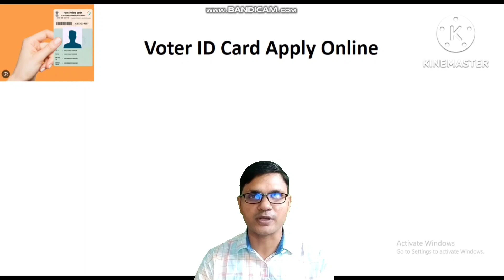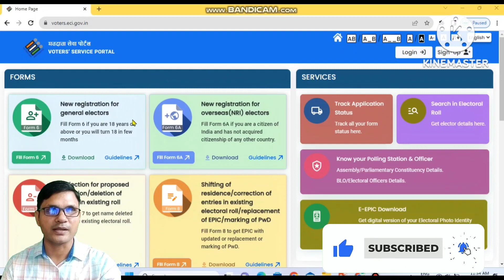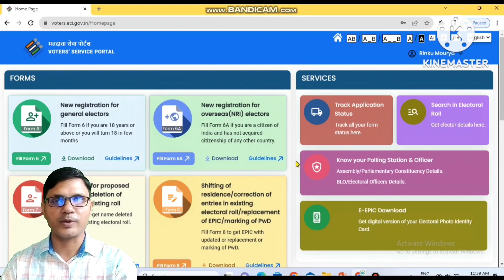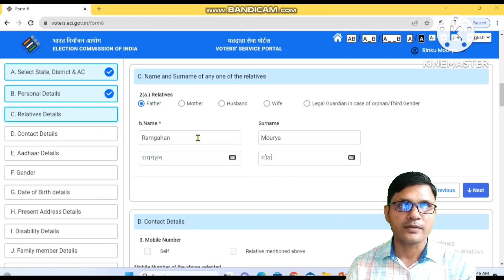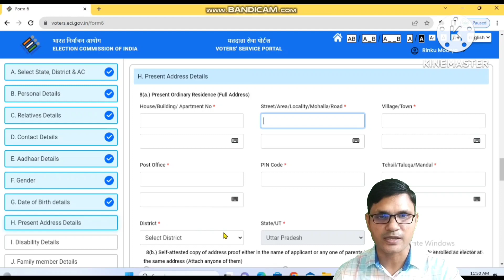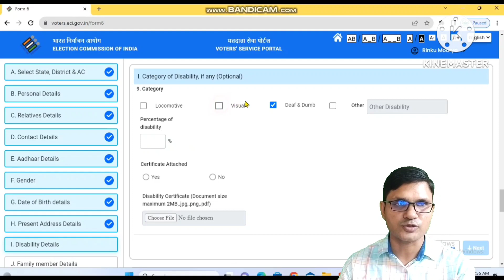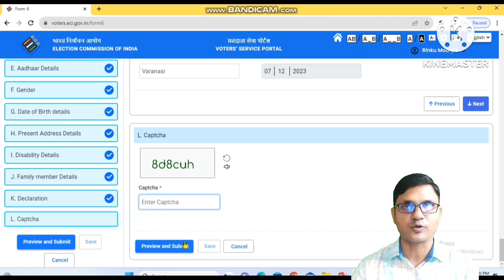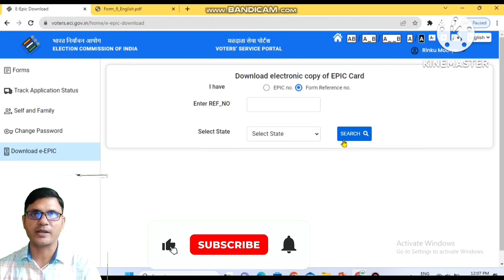New Voter ID Card Apply Online 2023 | How to Apply for Voter ID Card online | Voter New Portal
👉 Support New channel ‎@Investingwith_MauryaJi

This Video is about New Voter ID Card Apply Online 2023. If your age is 18 years then you are eligible to make your Voter ID Card so in this video i have told you the complete process how you have to Apply for new voter
id card Online.

so we'll walk you through the
step-by-step process of applying for a new Voter ID card online 2023. It's a straight forward process that allows you to become an active participant in your country's democratic process.
Applying for a new Voter ID card online. Voting is an essential part of any democracy, and having a valid Voter ID card is your ticket.

your query
new voter card 2024
voter id card ke liye kaise appy kare
NVSP portal se voter card apply kaise kare
voter card kaise banaye 2023
New Voter ID Card registration 2023,
naya voter id card kaise apply kare,